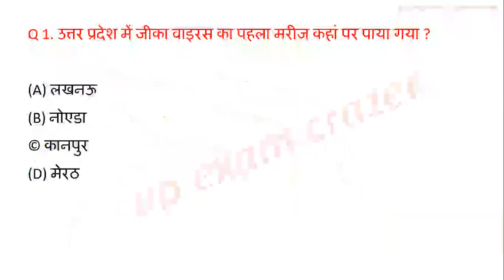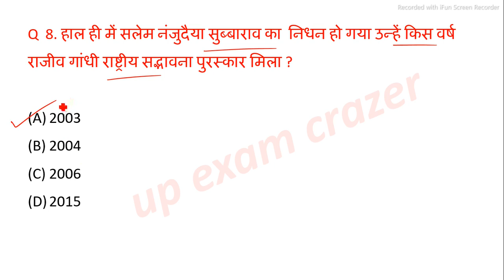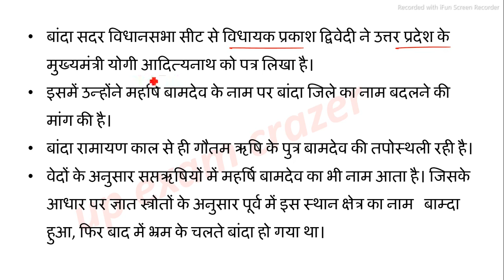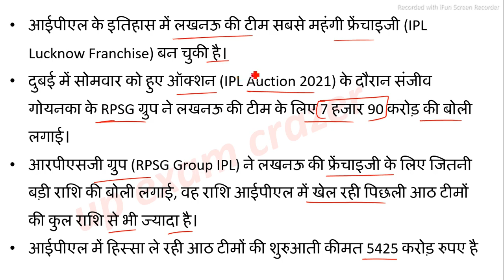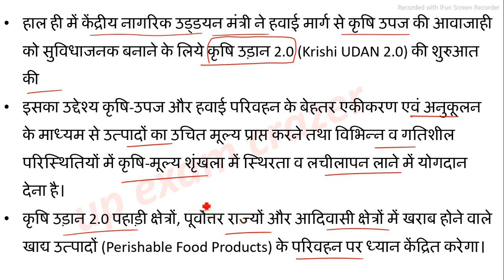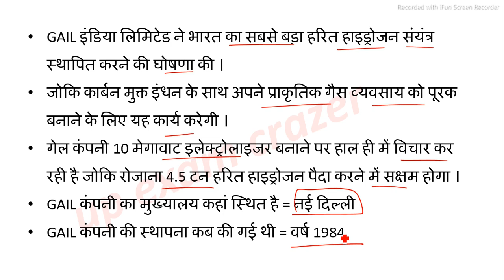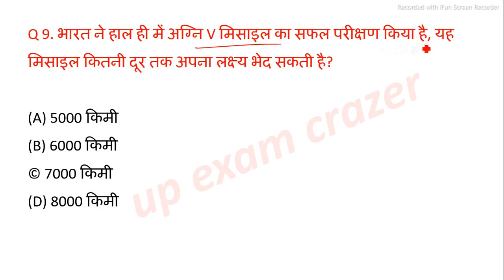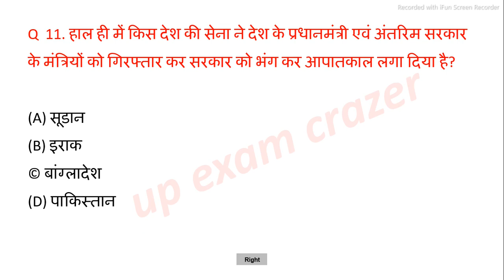up current affairs 29 october 2021| Uttar Pradesh daily current affairs || UPPSC RO UP SI Lekhpal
📝 pdf..

👉जनवरी से अगस्त 2021 (last 8 months)  यूपी करंट अफेयर्स

⭐if your payment failed , please use debit or credit card

notes

videos